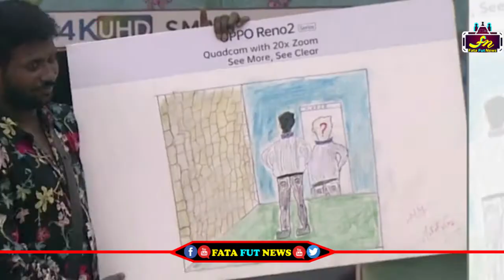Bigg Boss Telugu Season 3: Day 82 Highlights | Bigg Boss Birthday Celebrations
Watch#